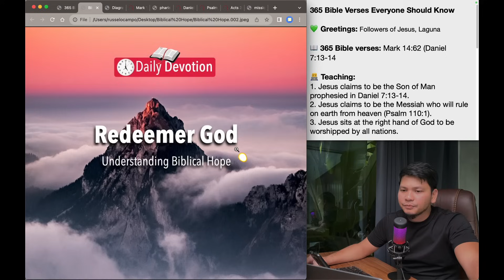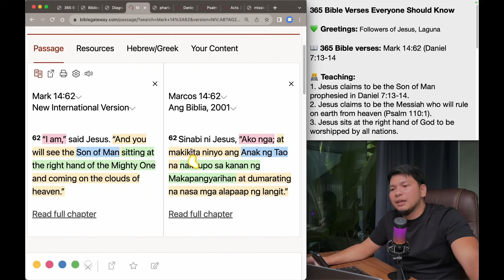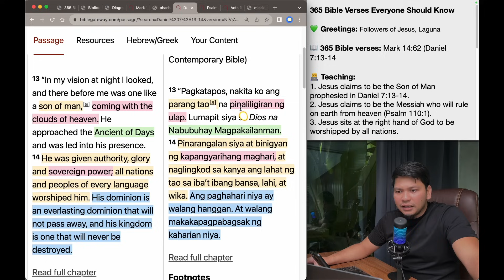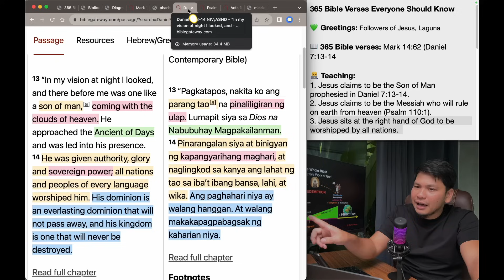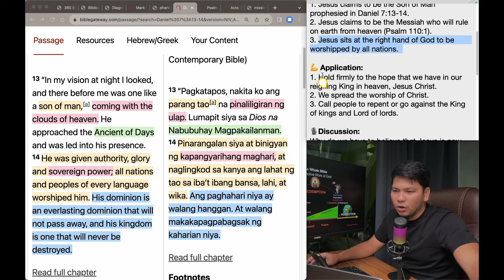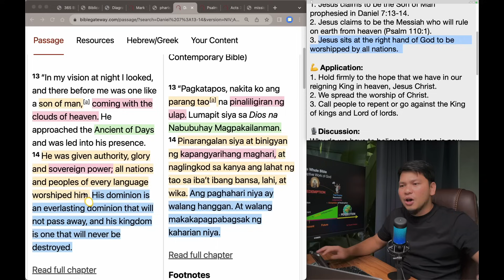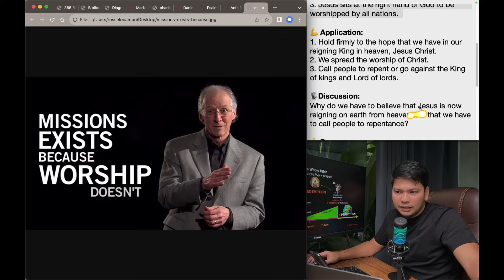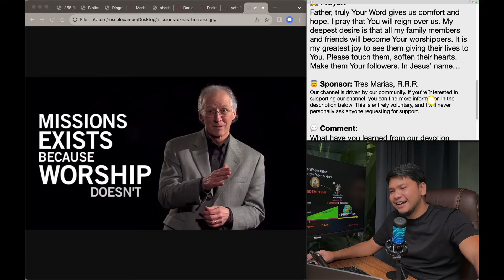November 10: Mark 14:62 (Daniel 7:13-14) - The Reason Why Jesus was Crucified / 365 Bible Verses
Hello there,

In Christ,

Russel

Hello there!

Please choose one of the three options:
1. I want to donate (any amount) and get a copy. 😇
2. I want to pay 20 pesos contribution and get a copy. 🥰
3. I want to have a copy, absolutely free! 😀

Please send me your detail to receive your ebook:

Name:
Mobile:

365 Bible Verses Everyone Should Know

💚 Greetings: Followers of Jesus, Laguna

📖 365 Bible verses: Mark 14:62 (Daniel 7:13-14)

👨‍💻 Teaching:
1. Jesus claims to be the Son of Man prophesied in Daniel 7:13-14.
2. Jesus claims to be the Messiah who will rule on earth from heaven (Psalm 110:1).
3. Jesus sits at the right hand of God to be worshipped by all nations.

💪 Application:
1. Hold firmly to the hope that we have in our reigning King in heaven, Jesus Christ.
2. We spread the worship of Christ.
3. Call people to repent or go against the King of kings and Lord of lords.

🎙Discussion:
Why do we have to believe that Jesus is now reigning on earth from heaven and that we have to call people to repentance?

🙏 Prayer:
Father, truly Your Word gives us comfort and hope. I pray that You will reign over us. My deepest desire is that all my family members and friends will become Your worshippers. It is my greatest joy to see them giving their lives to You. Please touch them, soften their hearts. Make them Your followers. In Jesus’ name…

Our channel is driven by our community. If you’re interested in supporting our channel, you can find more information in the description below. This is entirely voluntary, and I will never personally ask anyone requesting for support.

5 am,
5 am daily devotion,
Russel Ocampo,
Russell Ocampo,
Daily devotion,
Daily bread,
Daily Bible,
Everyday Devotion,
Bible study,
Araw-araw,
Everyday,
Jesus,
Christianity,
Spiritual Life,
Christian Life,
Grow in the faith,
Prayer,
Preaching,
Tagalog,
Filipino,
Day by day,
CCF,
VCF,
JIL,
Jesus is Lord,
Born-again,
Christian devotion,
Bible Devotion,
Preaching,
Sermon,
Biblia,
Bible,